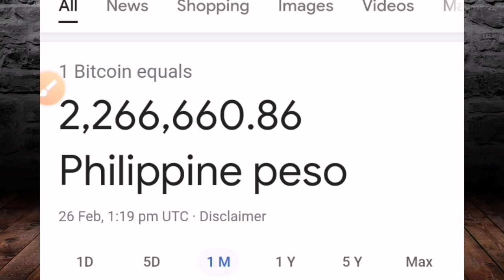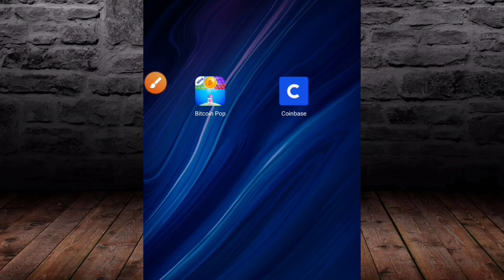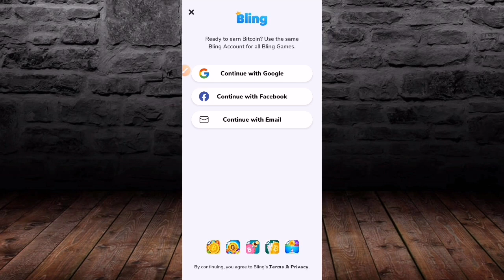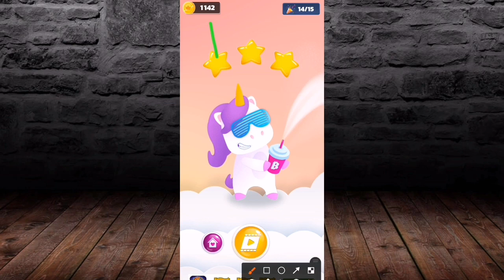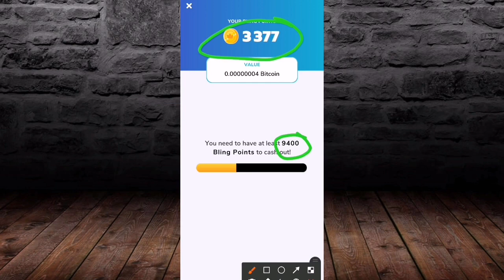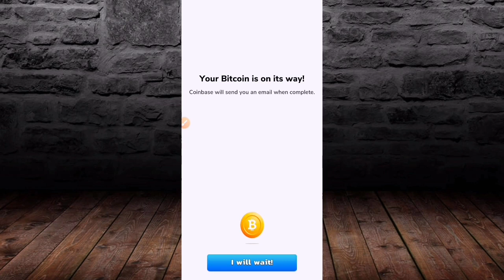Earn Free BITCOIN with 100% Legit and Secure Application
🛠R.M. DIY 🛠

Related:
how to make money online by watching ads
how to make money online bitcoin
how to make money online doing nothing
how to make money online easily
earn money online coinbase
earn money online crypto
earn money online cryptocurrency
earn money online doing nothing
earn money online dollaronline income
earn btc instant payout
earn btc daily without investment
mining website payment proof
mining website 2021
best mining website
free bitcoin mining website
auto bitcoin mining website
crypto mining website
crypto mining website 2021
dogecoin mining website
free dogecoin mining website
dollar mining website
best dogecoin mining website
ethereum mining website free
ethereum mining website
rub mining website free
ruble earning sites
ruble earning
ruble earning sites 2021
ruble earning sites without investment
ruble earning sites 2021 without investment
earn cryptocurrency free
earn cryptocurrency 2021
earn cryptocurrency fast
earn cryptocurrency watching videos
earn interest on cryptocurrency coinbase
earn free cryptocurrency coinbase
earn cryptocurrency free 2021
how to earn cryptocurrency without investment
learn and earn cryptocurrency
earn new cryptocurrency
earn cryptocurrency online
earn cryptocurrency online free
earn cryptocurrency on android
ways to earn cryptocurrency online
trx faucet
tron cloud mining
free trx mining 2021
free bitcoin faucet 2021
high paying btc faucet 2021
bitcoin income bangla 2021
trx faucet instant payout
faucet claim instant withdrawal
faucet claim bitcoin
high paying faucet
high paying faucet 2021
dogecoin faucet instant payout
dogecoin faucet instant payout 2021
highest paying faucet 2021
how to earn free tron
how to earn free tron coin
how to get free tron coin